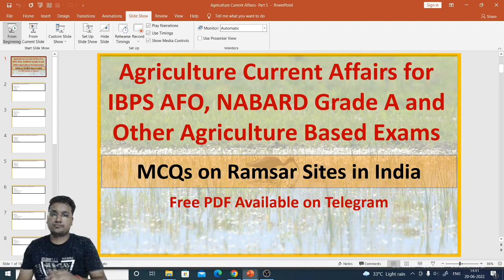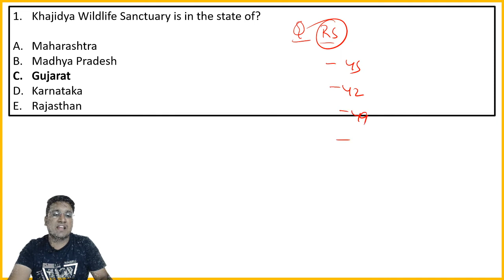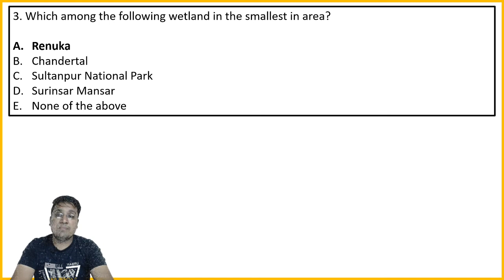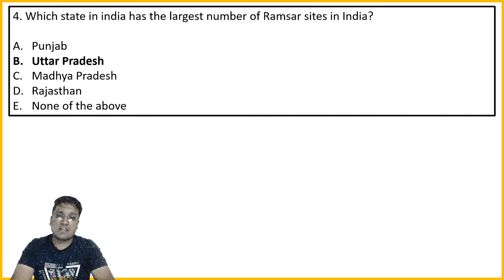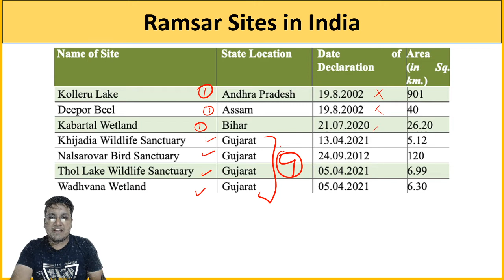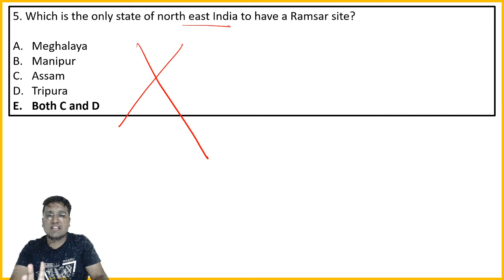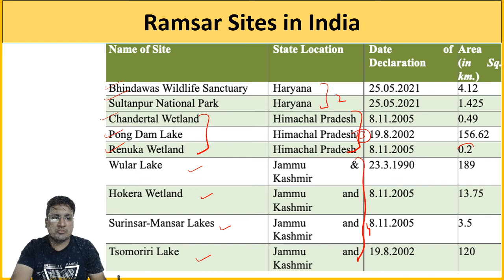MCQs on Agriculture Current Affairs- Ramsar Sites - IBPS AFO and NABARD Grade A